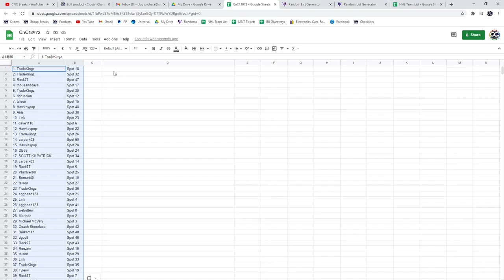C&C Makar RC Auto Chancer Break - C&C GB #13,972